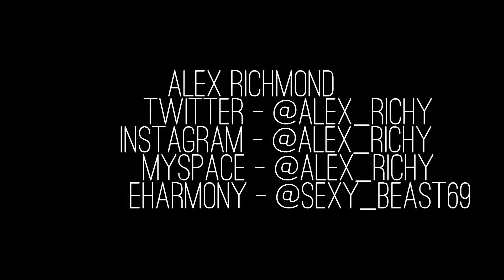INTERVIEW (ALEX RICHMOND)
WOAH EFFFFFFF ME